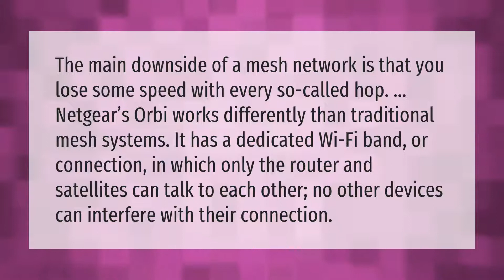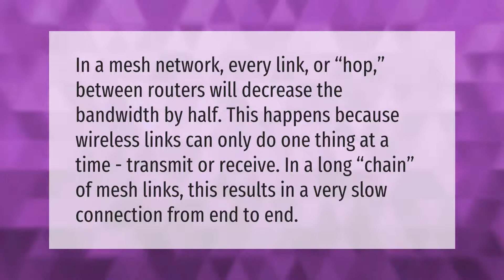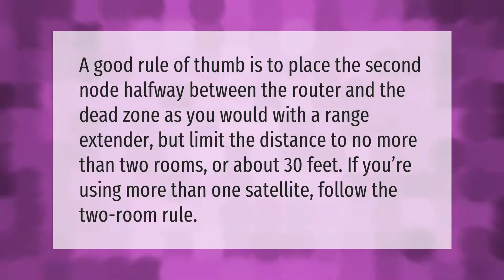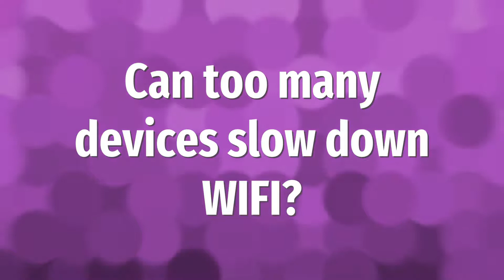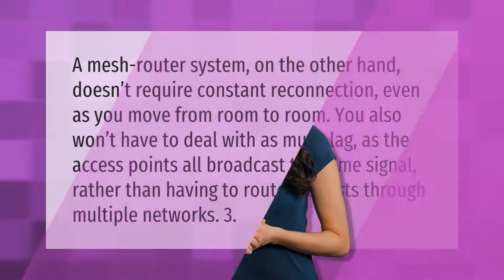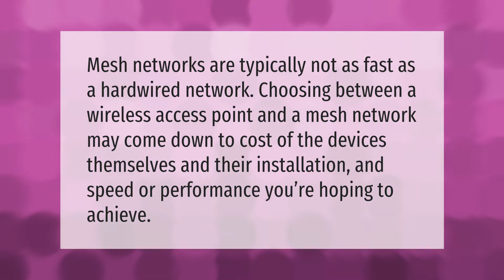Does mesh WiFi reduce speed?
00:00 - Does mesh WiFi reduce speed?
00:40 - Will a mesh network improve speed?
01:10 - Why is my mesh WiFi so slow?
01:41 - How far can mesh WiFi go?
02:09 - Does mesh WiFi replace your router?
02:34 - Is a mesh network worth it?
03:04 - Can too many devices slow down WIFI?
03:36 - Can you have too many mesh nodes?
04:04 - Is a mesh router worth it?
04:35 - Is mesh better than access point?

Laura S. Harris (2021, January 12.) Does mesh WiFi reduce speed?
    AskAbout.video/articles/Does-mesh-WiFi-reduce-speed-206737